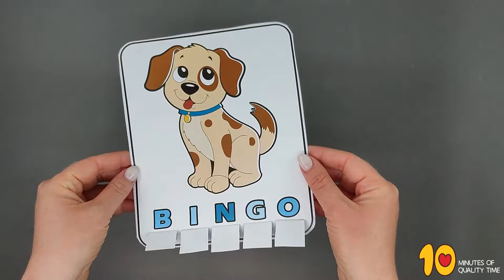Bingo Dog Song - Nursey Rhymes Craft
- Crayons
- Scissors
- Glue